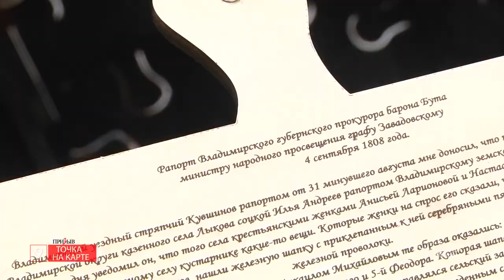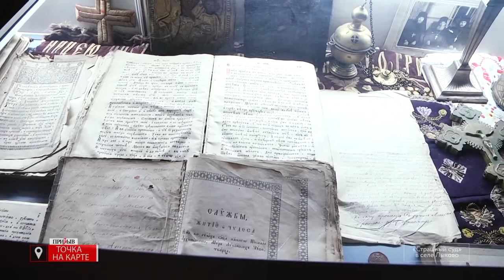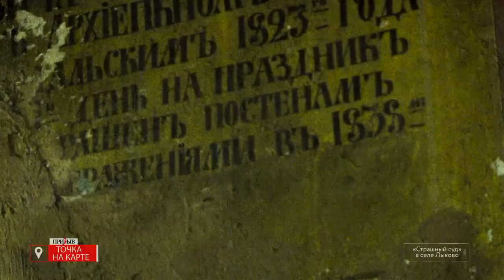Фрески 'Страшный суд' в селе Лыково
Репортаж